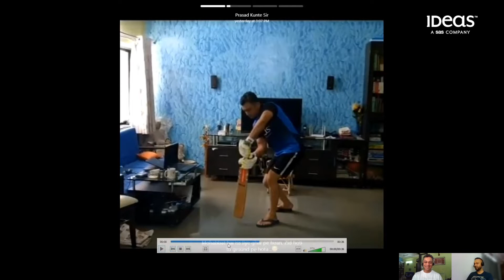KasaKaiIDeaS - Webcast Episode 6: For the Love of Cricket, Kishore Da and Rule of Nature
Cricket is indeed a religion in India, and our latest episode of KasaKaiIDeaS features Prasad Kunte, an ardent follower of the game. Check out his conversation with our host Utkarsh.